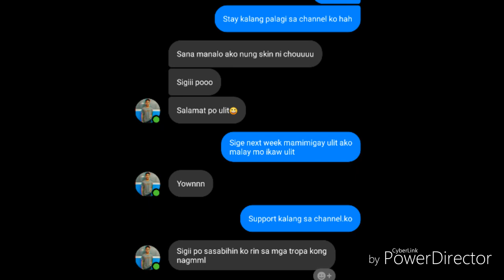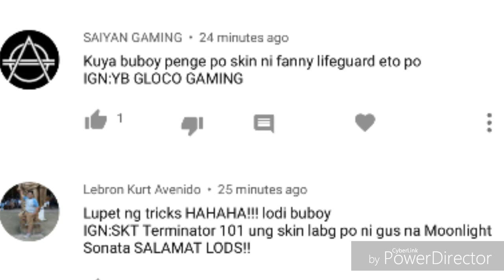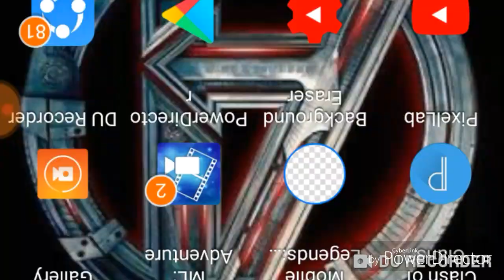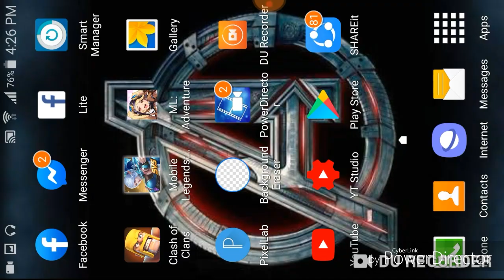TIIPS IN LUCKY SPIN AURORA MOBILE LEGENDS / TRICKS IN LUCKY SPIN AURORA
TIPS AND TRICKS GRABE AYOS TO MGA KAIBIGAN GUMANA AGAD...

SKIN AND DIAMONDS  GIVE AWAY!!
MGA GUSTO PA PO HUMABOL. Every sunday ako namimili ng bibigyan para sure na wala pasok.
PLEASE WAG NYO I COMMENT ID NO. NYO DAPAT IGN GUYS PLEASE
HOW?
1. WATCH THIS Video
3. COMMENT your IGN or ML name wag po ID no. Kasi nadedelete po ni youtube yung iba
4. Wait for may announcement mamimili ako.